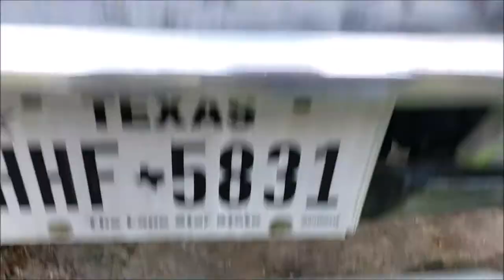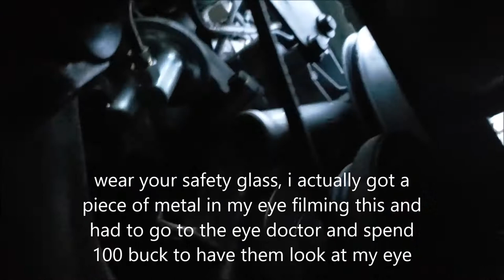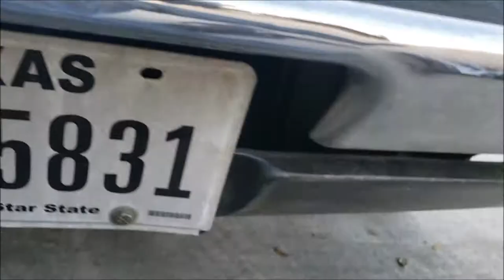1972 Dodge Dart Restoration Mopar radiator install and 904 transmission line install part #3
1972 Dodge Dart Restoration radiator install part #3.  install the new radiator and trans lines.  i had bought this radiator a couple of years ago to replace the old one, going too get it back on the road again. so now the time to replace it.  old trans lines was made up of 6 different pieces, so it was time for some new ones as well.